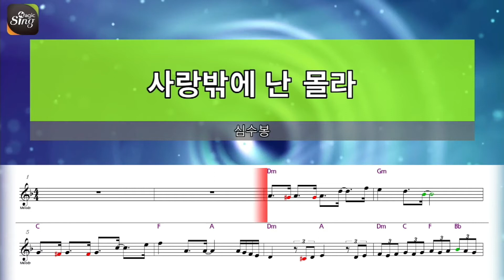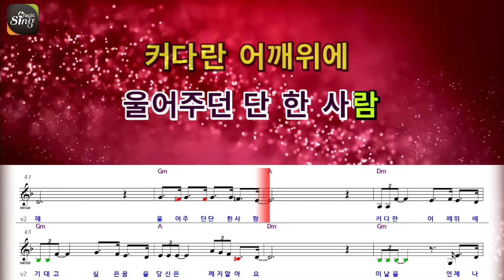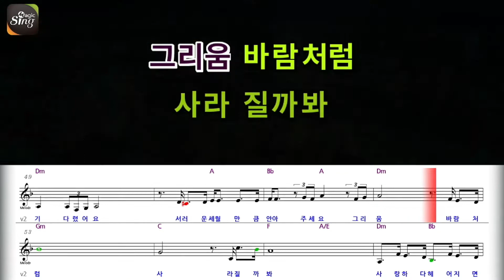[아싸매직씽] 심수봉 - 사랑밖에몰라 [악보 버전]